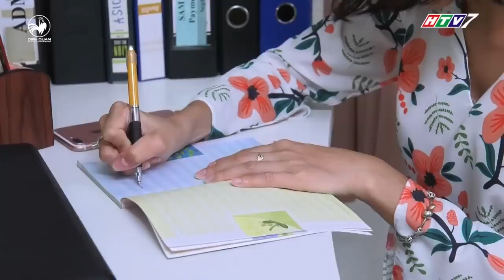Lỡ thích thầm bạn trai cũ của bạn thân Diệu Nhi lén lút lo sợ | GĐLS1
Cảm ơn bạn đã xem video của Hạt Dẻ ❤️❤️❤️
Để nhận được thông báo ''đến giờ phải cười'', bạn nhớ LIKE, SUBCRIBE kênh nhé, ngoài ra bạn cũng có thể SHARE video của Hạt Dẻ để lan tỏa sự hài hước đến cho mọi người nè 😘😘😘. Love u all !

© Bản quyền thuộc về Hạt Dẻ Official
☞ Do not Re-up